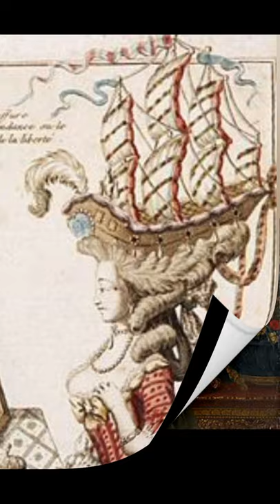Maria Antonieta, a rainha da moda.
Maria Antonieta, a rainha da moda e da revolução francesa.